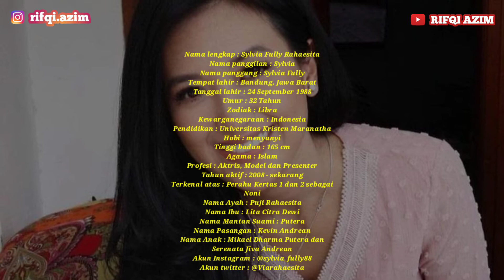Biodata Sylvia Fully Lengkap Dengan Umur dan Agama